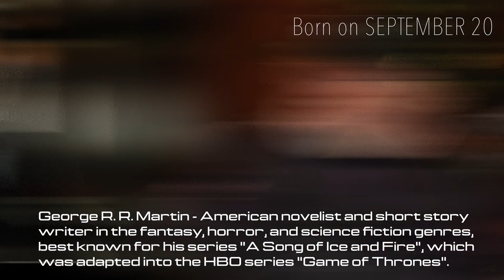From Vaccine Approval to Celebrities' Birthdays: September 20 Highlights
- here you can buy a personalized birthday gift - an illustrated book-album dedicated to events, holidays and birthdates of famous people.

In this captivating video, we explore the historical events, notable birthdays of celebrities, and a significant milestone in modern medicine that all took place on September 20 in the annals of history. Discover the fascinating stories behind this day, including the birthdays of renowned figures, and learn how it all connects to the tapestry of our past and present. Don't miss this intriguing journey through time and significance on September 20